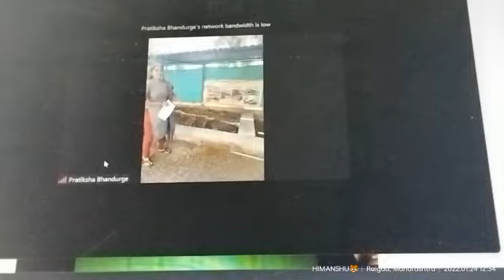Jan Shikshan Sansthan Raigad MH Celebrate National Girls Child Day on 24th January 2022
Jan Shikshan Sansthan Raigad Celebrate National Girls Child Day on 24th January 2022 under Azadi Ka Amrit Mahotsav. 75 Sal Azadi ke in Raigad District (5 Different Blocks- New Panvel, Uran, Mangaon, Roha, Mhasala)            The main highlights of this event are given below: · We Highlight achievements of JSS Raigad in empowering girl child  .We Organised Personality Development Programme For Girl Child & Women & Facilitate Them For  Females Achievements · Also We Organised Selfie with Daughter Activity to Given Blocks for Improving Strong Relation & Attachment Purpose in presence Mrs. Soniya Patil  at  Khopate – Khalapur